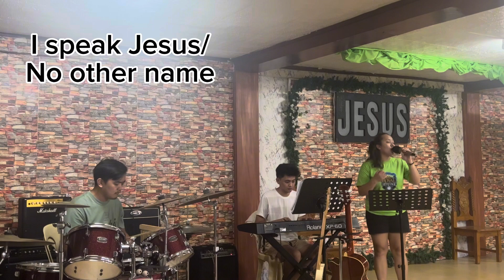I speak Jesus / No other name